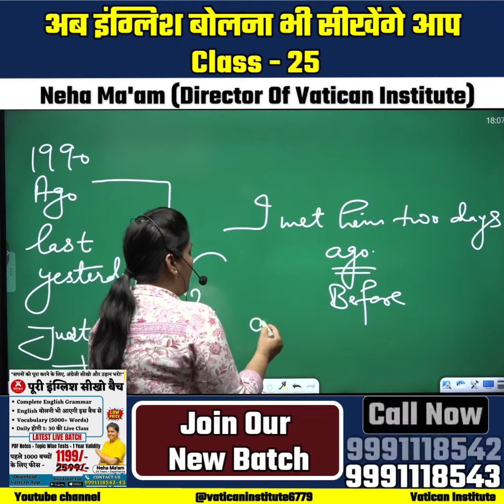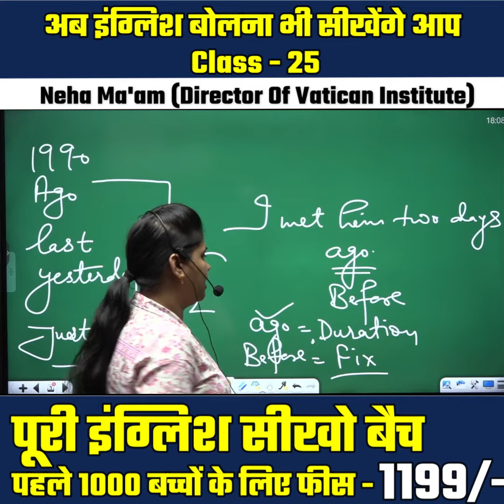अब इंग्लिश बोलना भी सीखेंगे आप Class - 25 || Neha Ma'am || Vatican Institute